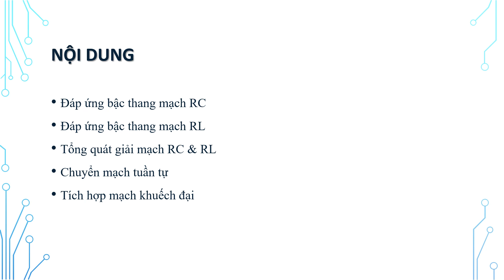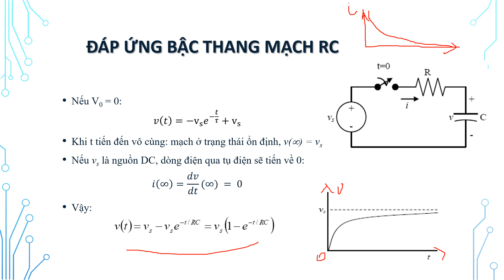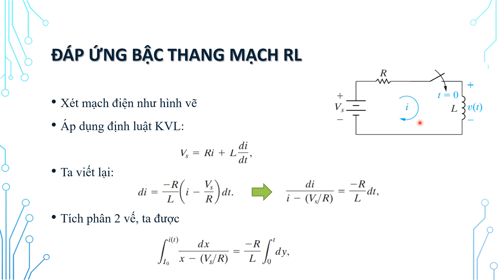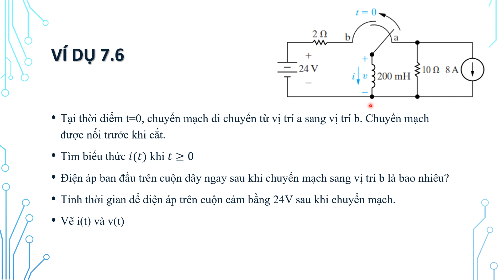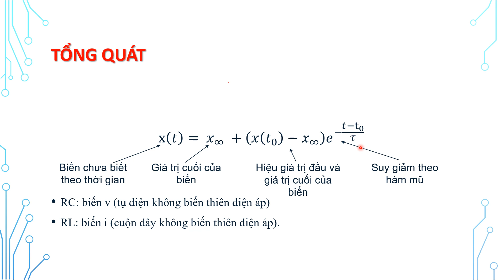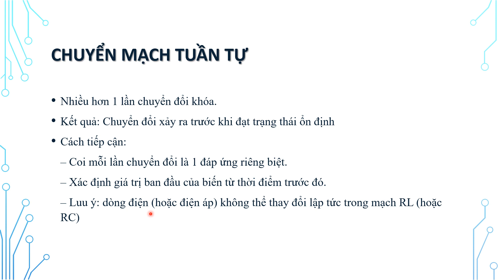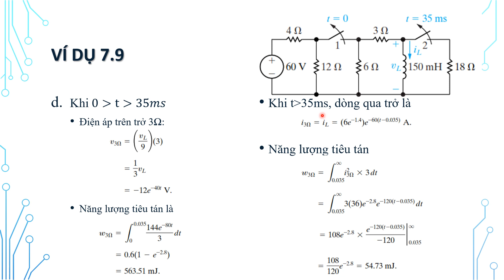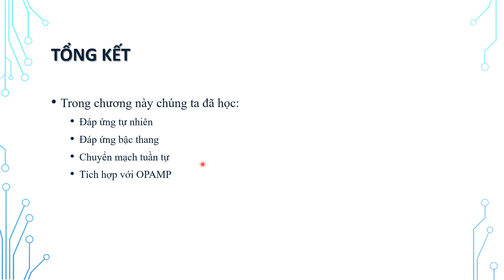Chương 7: Đáp ứng của mạch RL & RC bậc nhất - Phần 2